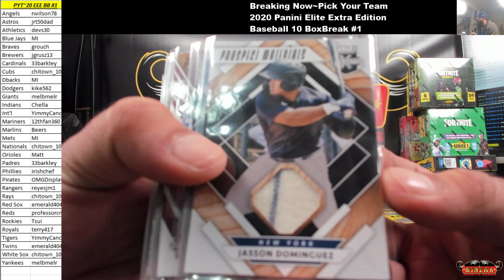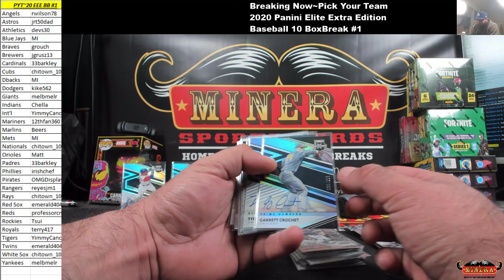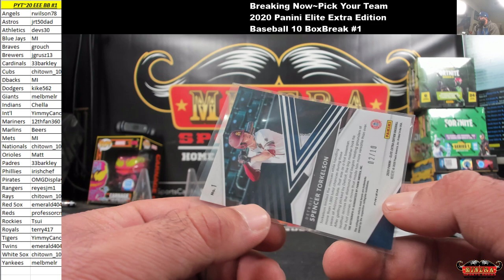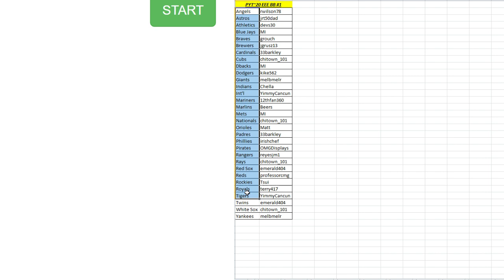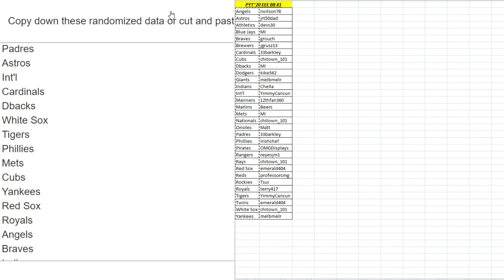Hit Recap~Pick Your Team~2020 Panini Elite Extra Edition Baseball 10 Box Break #1